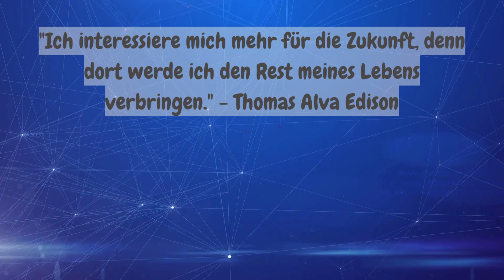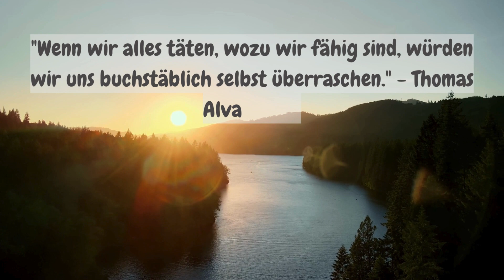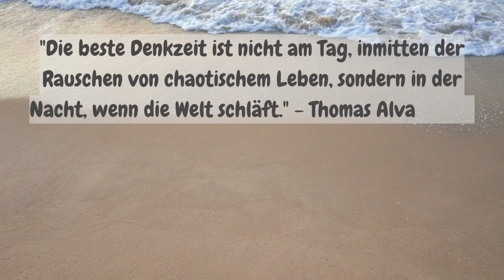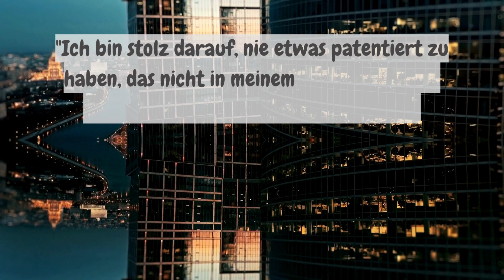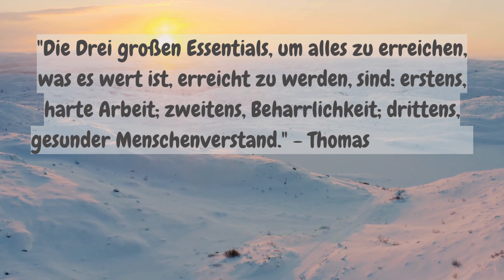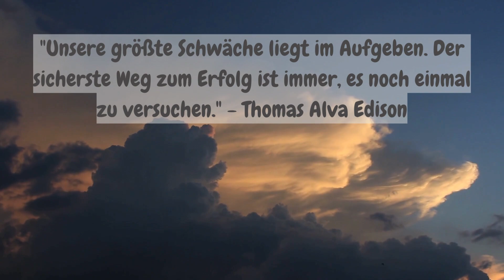Entdecke die verborgene Weisheit Edisons 27 Zitate, die Dein Denken revolutionieren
In der Stille seines Labors, umgeben von unzähligen Erfindungen, formte Thomas Alva Edison nicht nur die Welt, wie wir sie heute kennen, sondern prägte auch mit seinen Worten eine Philosophie des Unmöglichen, des Möglichen.

Weniger bekannt als seine Erfindungen, doch ebenso kraftvoll, bieten seine Zitate einen tiefen Einblick in die Seele eines Mannes, dessen Denkweise die Grenzen des Vorstellbaren sprengte.

Diese 27 sorgfältig ausgewählten Zitate von Edison sind nicht nur Leitsätze für Innovation und Durchbruch, sondern auch funkelnde Juwelen der Inspiration, die darauf warten, in Dein Leben integriert zu werden.

Tauche ein in die Gedankenwelt eines Genies, das uns lehrt: Hinter jedem großen Misserfolg verbirgt sich die Chance auf einen noch größeren Erfolg.

Lass Dich von diesen Worten mitreißen und vielleicht entfachst Du das Licht einer neuen Idee in Dir, inspiriert von dem Mann, der die Dunkelheit erleuchtete.